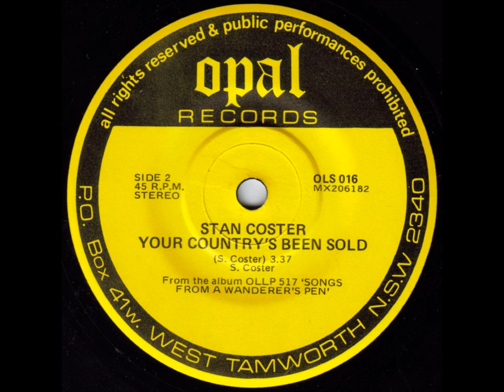Stan Coster - Your Country's Been Sold (Original 45). Australian Country Music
Stan's spoken intro to this song really says it all.
This is a song, written by Stan, to protest about foreign ownership of Australian land and resources.

It was originally included on the 1980 LP "Songs From A Wanderer's Pen"...
...then, it turned up again as the flipside of Stan's 1982 45 "The Wobbly Boot Hotel" (Opal Records, OLS 016).

Slim Dusty recorded the track in 1982 for his LP "Who's Riding Old Harlequin Now", which may be what prompted Opal to dig up Stan's original version and expose it as the flipside of this single.

This upload is from the 1982 45...and, I have also uploaded the A. side to YouTube.